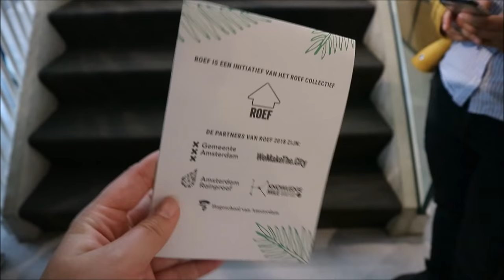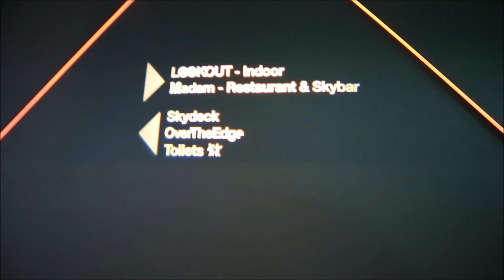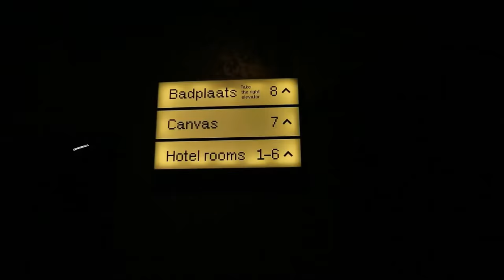Een kijkje op ROEF festival - HvA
Neem een kijkje op het ROEF festival, het hoogste festival van Amsterdam!